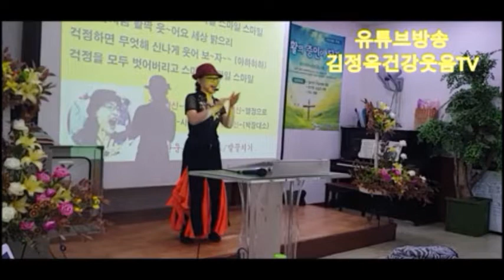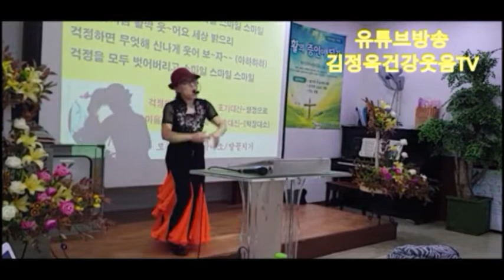*웃어보세 미치도록 웃어보세 아픈병이 치유가 되는 웃음송 날마다 행복속에 웃음치료.765편